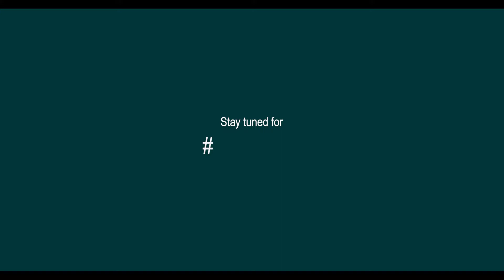Kneesol Raaz ki baat - Athlete | The Production House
Cast: Masud Vorajee
Crew:
Production by: @theproductionhouse.in
Executive Producer: Shaivi Modi
Director: Shaivi Modi, Bhaumik Bhatt
Cinematography: Bhaumik Bhatt
Photography: Ojesh Srivastava
Assistant Director: Nirbhay, Jatin Chandani, Aadil Sorathia
Production Assistant: Jatin Chandani, Nirbhay, Shivam Gupta
Editor: Umesh Patel
Muah: Deven Belchade
Costume: Shaivi Modi
Dressman: Nadeem Bhai
Art: Shiavi Modi, Purveg Dholakia
BTS: Aadil Sorathia
Light Man: Iqbal, Nilesh
Spot: Vicky, Zakaria, Faisal
Catering: Karsan Bhai
Driver: Milesh Bhai
Accounts: Sharmilee Shah
Location: Tahuko Farm
Equipment partners: PMP pics & Delirium flicks